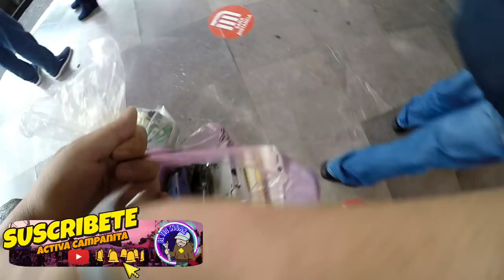CHACHAREANDO LOTECITO DE PURA PORTÁTIL , funcionaran?? capítulo 1 CONSOLAS PORTÁTILES RETRO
🟡 NUEVO CANAL 🔴
AQUI PROBAMOS TODOS LO QUE COMPRAMOS EN LOS TIANGUIS

muy buenas tardes noches o madrugada mis queridos sobrinazos. !! está vez nos dimos a la tarea conseguir un LOTECITO de consolas RETRO trae gran surtidito. !! CAMPECHANITO...!! de consolas portatiles retro esto no salió del tianguis contáctamos a un muy buen sobrino que nos hizo favor... de localizarnos y sobretodo vendernos
Este será el 1er CAPÍTULO de estos videos portátiles... espero sea de sus agradó.. digamos una vez más que chachareamos una vez más en el metro de cdmx